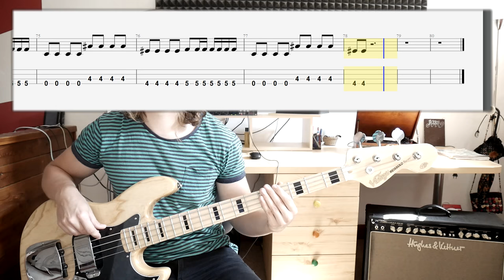The Pixies - Where Is My Mind (bass cover with tabs in video)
Words and Music by The Pixies